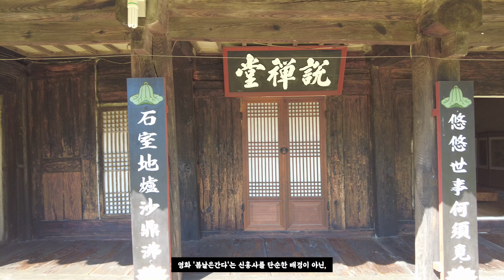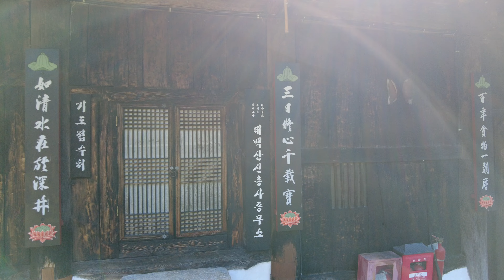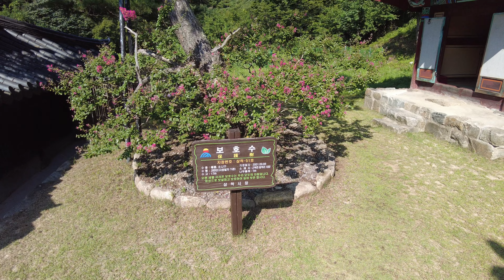태백산 신흥사 영화’봄날은간다’제1회삼척해랑영화제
2003년 개봉된 영화 '봄날은간다'는 단순한 로맨스 영화를 넘어,
시대와 세대를 아우르며 사랑과 이별에 대한
보편적인 감성을 담아낸 작품이다.

이 영화는 특히  태백산 신흥사를 배경으로 하여
아름다운 영상미와 함께 깊은 여운을 남겼다.

신흥사는 영화 속에서 주인공들의 만남과
이별이 교차되는 중요한 공간으로 등장한다.
고즈넉한 사찰의 분위기와 울창한 대나무 숲은
주인공들의 복잡한 감정을 더욱 극대화시키며,
관객들에게 깊은 인상을 심어주었다.
특히, 설선당은 유지태와 이영애가 함께 시간을 보내며
사랑을 키워나가는 공간으로 자주 등장하여,
영화의 로맨틱한 분위기를 더욱 풍성하게 만들었다.

만남과 이별의 공간으로 신흥사는
주인공들의 사랑이 시작되고 끝나는 공간으로,
그들의 감정 변화를 상징적으로 보여준다.

사찰의 고즈넉한 분위기는
주인공들의 복잡한 심리를 반영하며,
영화의 전체적인 분위기를
더욱 쓸쓸하고 아름답게 만들어 주었다.

울창한 대나무 숲은 자연의 아름다움을 보여주며,
인간의 삶과 자연의 순환을 은유적으로 표현했다.

영화 '봄날은간다'는 신흥사를 단순한 배경이 아닌,
영화의 주요 테마를 극대화하는 공간으로 활용했다. 신흥사의 아름다운 풍경과 고즈넉한 분위기는
영화의 성공에 큰 기여를 하였으며,
이후 신흥사는 많은 관광객들이 찾는 명소가 되었다.